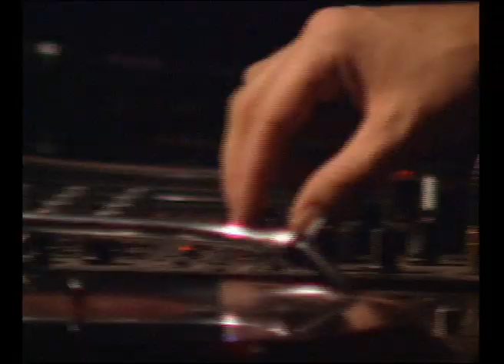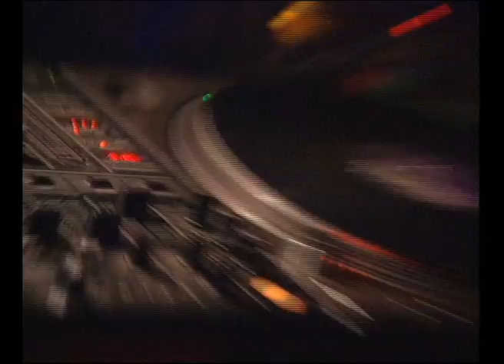C. J. Bolland / Dj Set / Mix cut -'The Sound of Belgium'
C. J. Bolland / Dj Set / Mix cut
'The Sound of Belgium' CJ  Bolland is truly a legend of techno.
Indigo Club, Sofia, Bulgaria, 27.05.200

C. J. Bolland